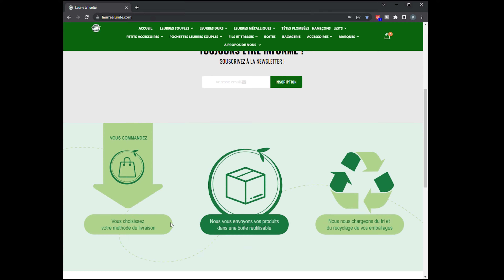Un LEURRE EFFICACE et POLYVALENT sur les PERCHES et BLACK BASS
Dans cette vidéo ,  je vais mettre  en avant un leurre qui m'a étonné par son efficacité  et  sa polyvalence sur les perches et black bass : " Le GLIDER " de chez CRAZY FISH .

-10% sur votre commande avec le code :  AM24BLALU
Leurre utilisé :
GLIDER 2.2"-55mm Crazy Fish

Je vous laisse découvrir tout cela en images .
A bientôt.

Matériels utilisés :
- canne DAIWA POWERMESH 3/10Gr en 1,98m
- moulinet Daiwa ninja LT 2018 en 2000
- Tresse DAIWA en 6°/100
- fluro CAPERLAN en 20 ou 22°/100
- TP NONAME 1,5gr hameçon N°6

00:00 Intro et code PROMO 10% + montage
00:49 le matériel
01:14 L'animation du leurre dans l'eau
03:02 Remerciements et bon visionnage 👍
03:21 Les poissons ( j'ai fait une sélection car il y en avait trop )